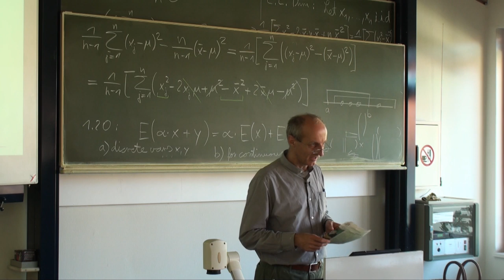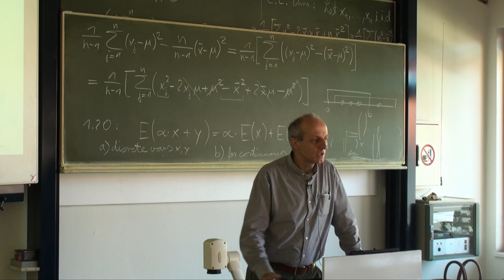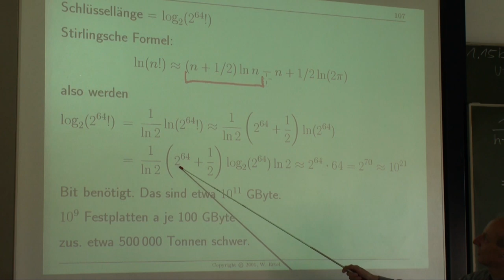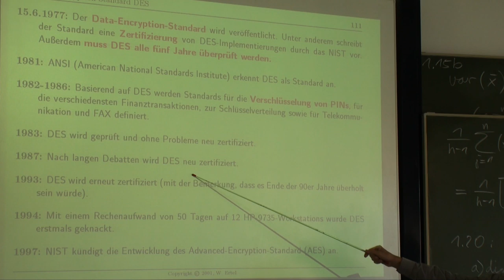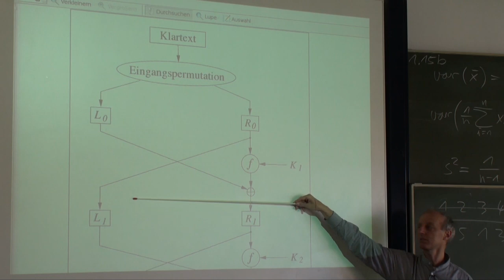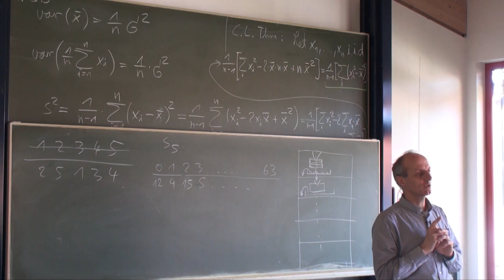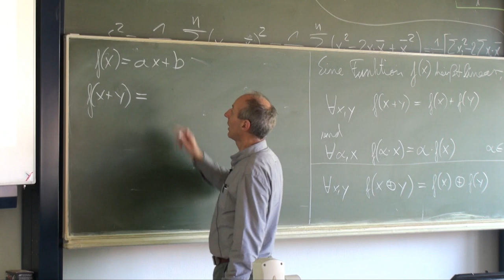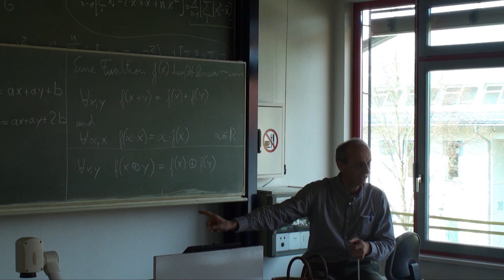Datensicherheit Vorlesung Nr. 7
Videoaufzeichnung der Vorlesung Datensicherheit Nr. 7 an der Hochschule Ravensburg-Weingarten vom 25. April 2012. Für die Vorlesung wird das Buch "Angewandte Kryptographie" von Prof. Wolfgang Ertel verwendet.

Kapitel 3: Klassische Chiffren
- One-Time-Pad fast ohne Schlüsseltausch 15:16

Kapitel 4: Moderne Blockchiffren 19:13
- Data-Encryption-Standard (DES) 30:23